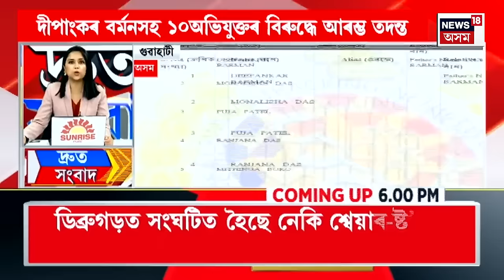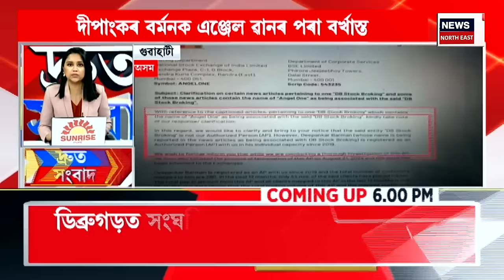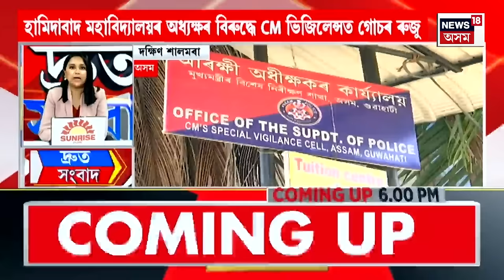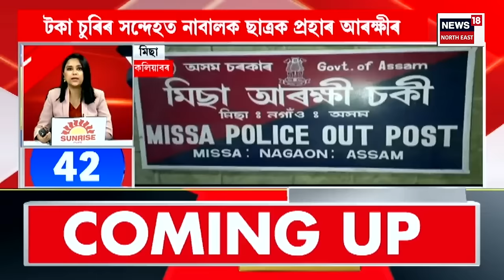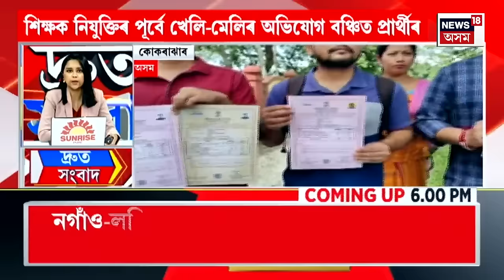SPEED NEWS | মহা প্ৰৱঞ্চক দীপাংকৰ বৰ্মনসহ ১০অভিযুক্তৰ বিৰুদ্ধে আৰম্ভ তদন্ত | DB Stok Scam Update